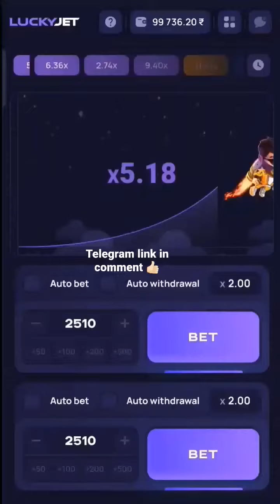lucky jet tips 💸💵